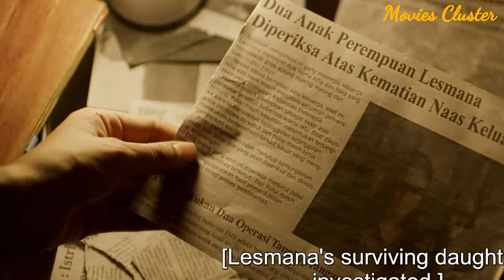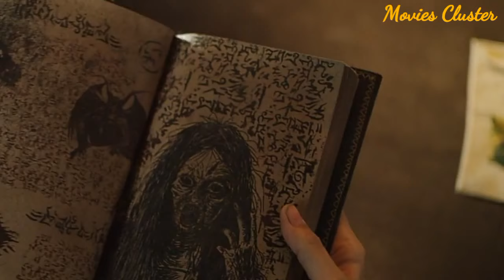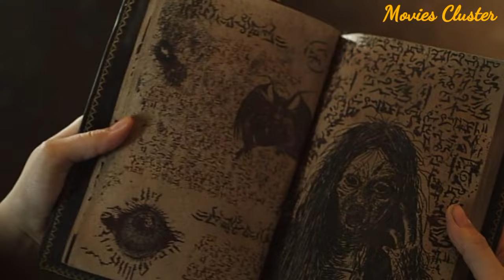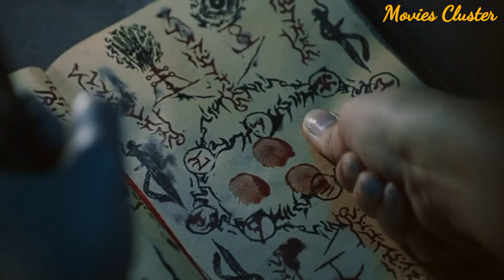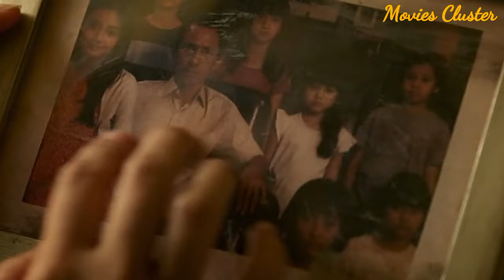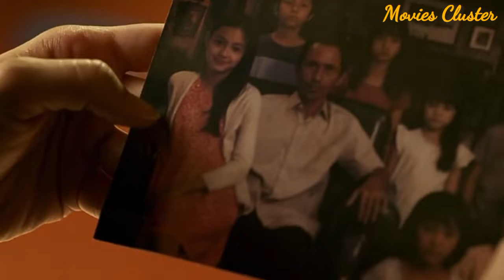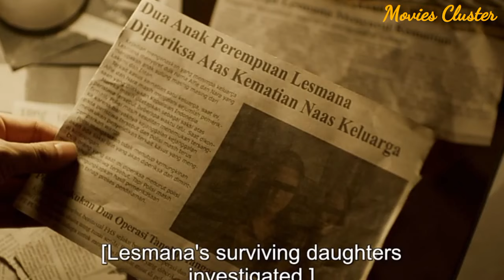May The Devil Take You Too full movie explained in Hindi || Movies Cluster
'May The Devil Take You Too' explained by Deepanshi Parashar.
Details:-
May the Devil Take You: Chapter Two, is a 2020 horror-fantasy film directed and written by Timo Tjahjanto. It's the sequel to the 2018 film May the Devil Take You.

 Two years after escaping from a demonic terror, Alfie and Nara try to continue their lives, but Alfie is still haunted by feelings of guilt and unnatural visions.
Devil again made a trap for Alfie. Does she escaped or not this time?
To know further story, watch full explained video now.

May the devil take you
may the devil take you too
may the devil take you too explained in hindi
may the devil take you too movie explained in hindi
may the devil take you too ending explained
soul taker devil stories
Lucifer story in hindi
Devil Lucifer story
black magic based story in hindi
black magic story in hindi